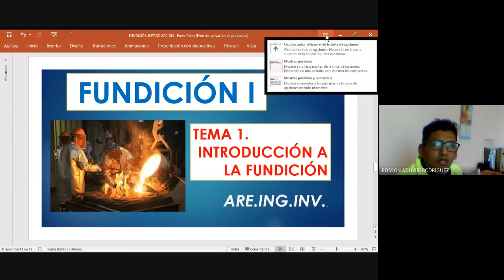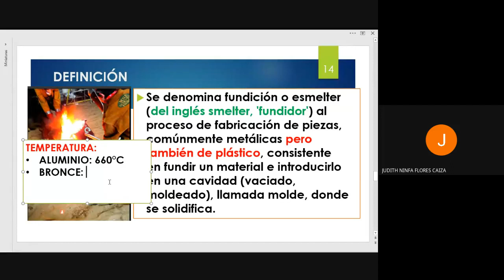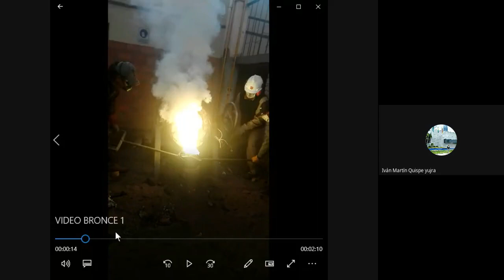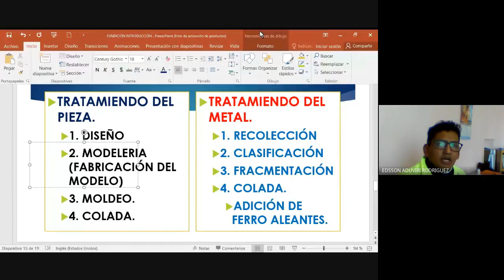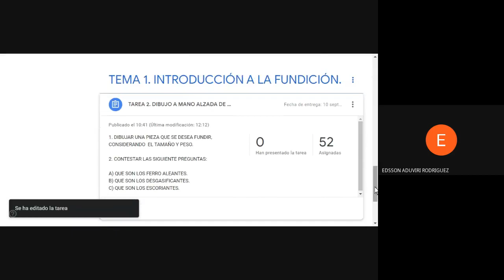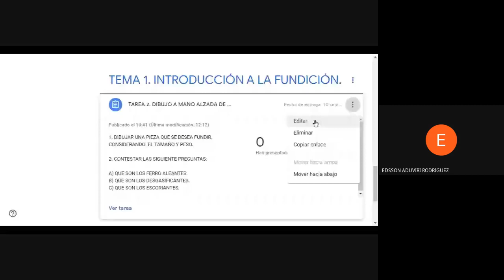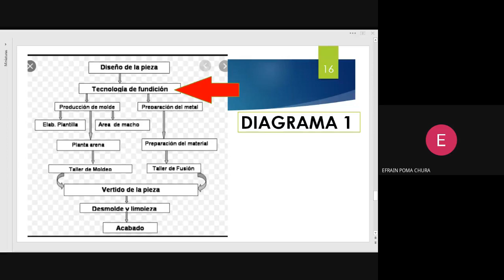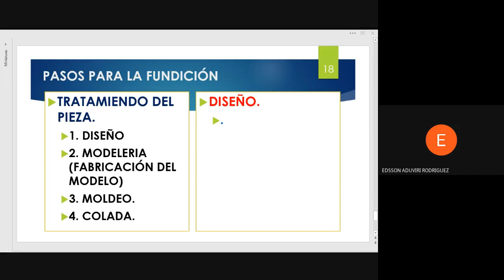TEMA 1. INTRODUCCIÓN A LA FUNDICIÓN / CLASE EN VIVO.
BUENAS.
INICIAMOS EL ESTUDIO DE LA FUNDICIÓN, ENTENDIENDO CONCEPTOS BÁSICOS DEL TEMA.